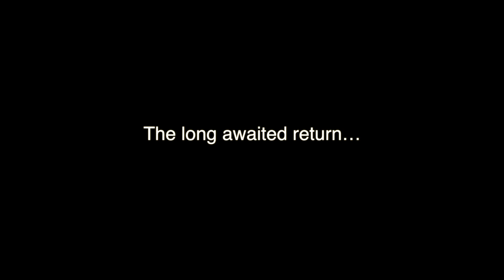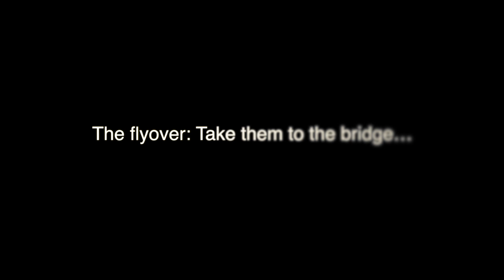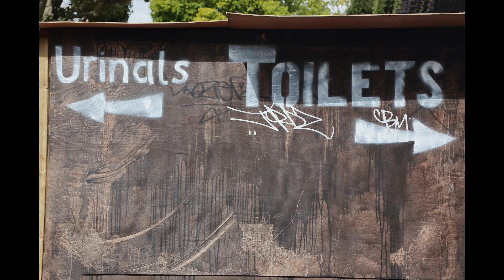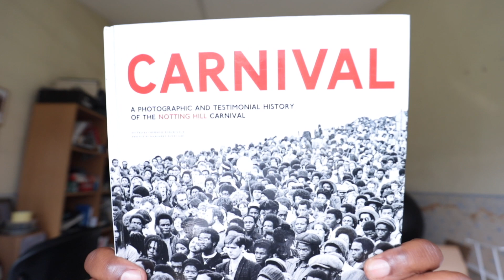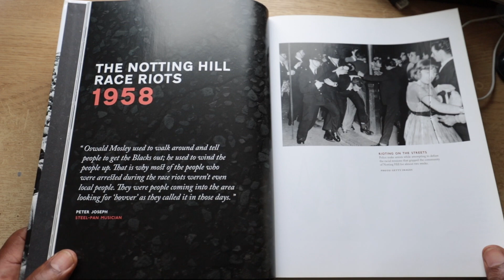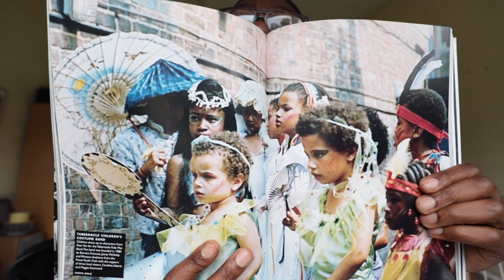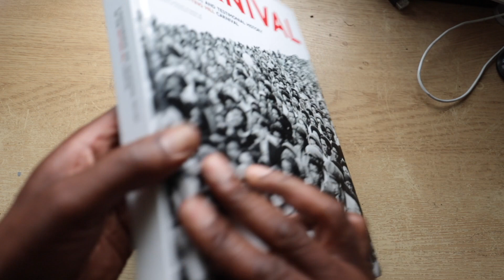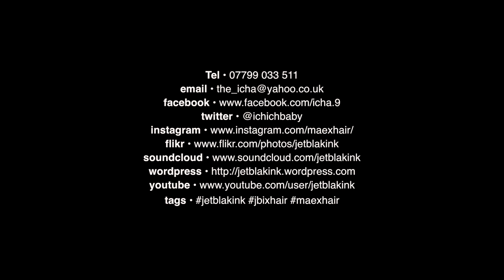The Art of Photography: Shooting Notting Hill Carnival 2022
The Urban Shottaz (US) are members of the Black photographers Union group. We decided to photograph and document the 2022 Notting Hill Carnival, Europe's biggest street Carnival, on it's return following it's two years of absence due to Covid lockdowns in the UK.

Five Photographers travelled to the event together, Carle, Thabo, Nicky, and Ras Inner Eye Vision, and I, Mr JetBlakInk™ also met up with two more photographers, John, and Nathan while we were shooting on the streets of Ladbroke Grove.

It tuned out to be a very busing day, and a tough assignment. The crowds were so thick, that we all lost contact with one another in the crazy mix. The following upload, is the result of the day's documenting, of the documenters, doing what we love to do; Document!

Watch, and share the journey with us.

Timestamps
0:00 Intro
3:39 First Catch of the day
6:18 Samba; the Tin Pan Alley
12:20 The Jamaicans touch down
16:43 Sheer weight of numbers
21:44 The Flyover; take them to the bridge
26:05 Notting Hill Carnival overview
38:36 The SoundSystems
44:46 The Black Photographers Union
47:37 Conclusion